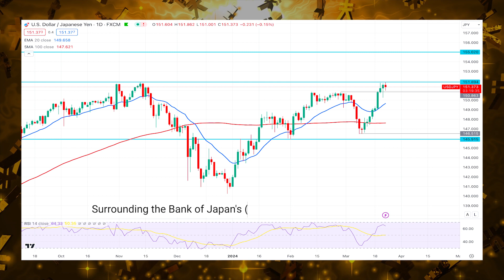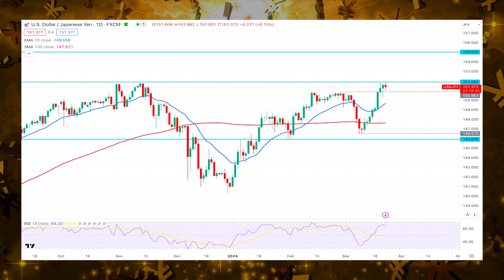USDJPY Technical Analysis Today | USDJPY Weekly Forex Forecast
USDJPY Weekly Forex Forecast | USDJPY Technical Analysis